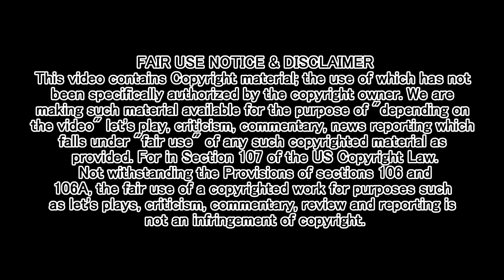Rob Plays Ghost of Tsushima (PS4 PRO) - Part 23 | Novakast